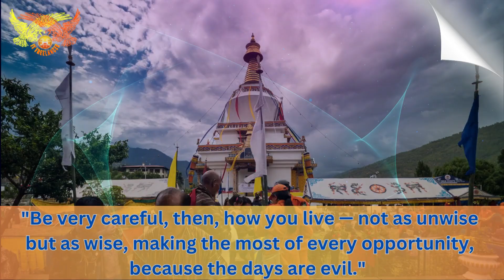Gross National Happiness (GNH)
The country's Gross National Happiness (GNH) philosophy, introduced in the 1970s, places emphasis on factors beyond economic growth, including psychological well-being, health, education, culture, and environmental sustainability.